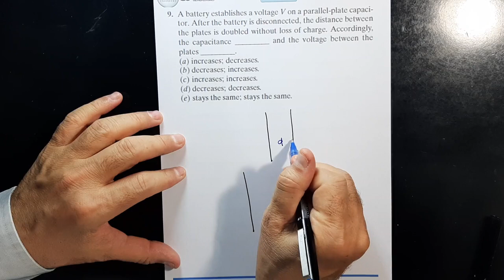15 Physics 122 CH17 Question 09